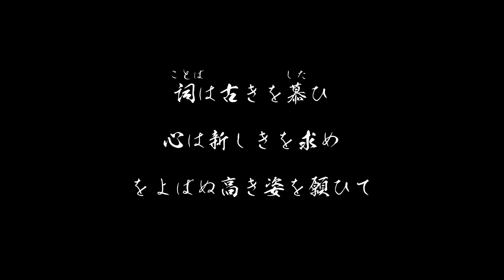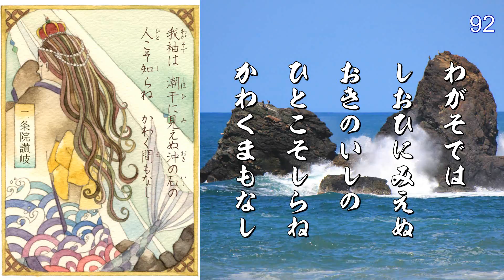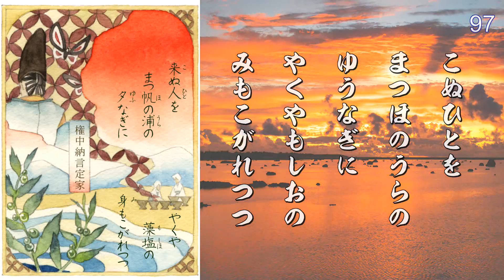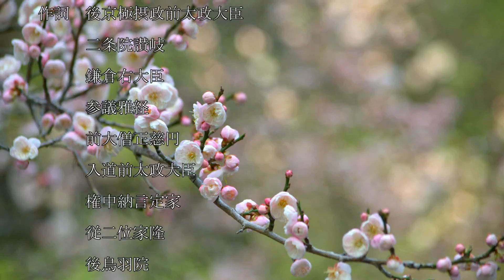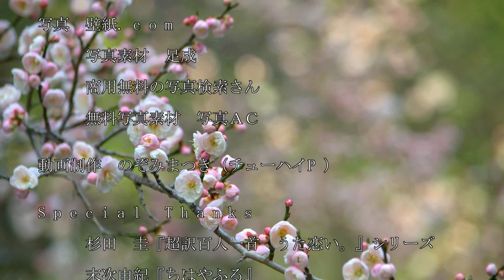【結月ゆかり】百人一首 第１０章 Song Of The Ogura Hyakunin Isshu:10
誕生から約８００年。『百人一首』ここに完成。
◆誰もが知る和歌のベストオブベスト『百人一首』。歌番号91から100番のそれぞれにオリジナルのメロディを付け、VOCALOID“結月ゆかり”に歌ってもらいました。
◆朗読なしバージョン全１０章は有料音楽配信サイトで販売中。